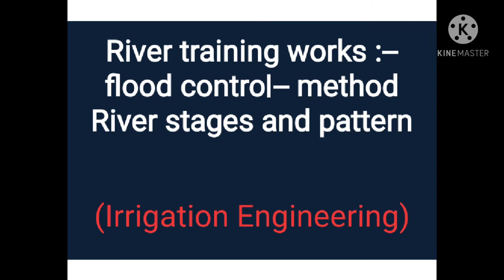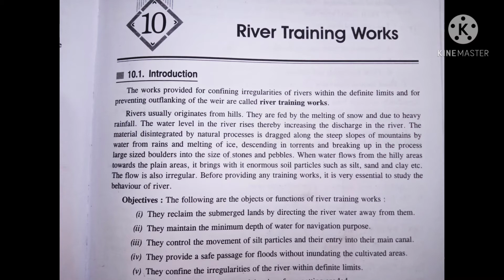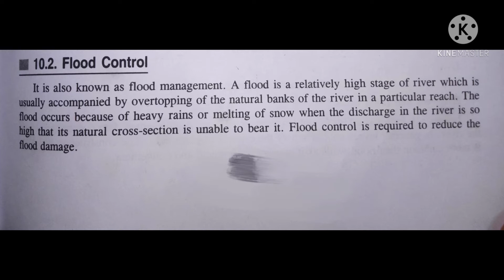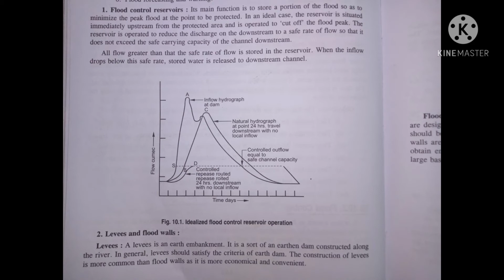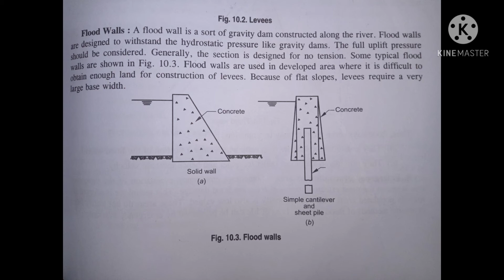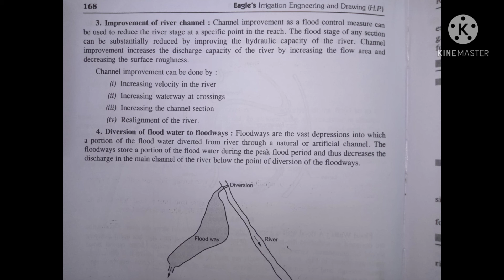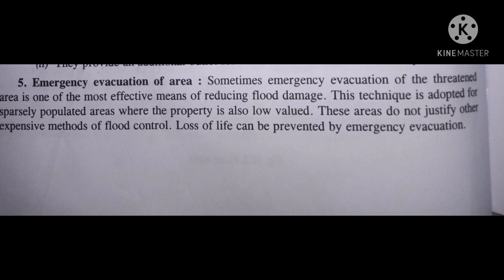L1 River training work:objective, flood control and there method (Irrigation Engg)by Er Dhruv Sharma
diversion headwork chapter complete description..